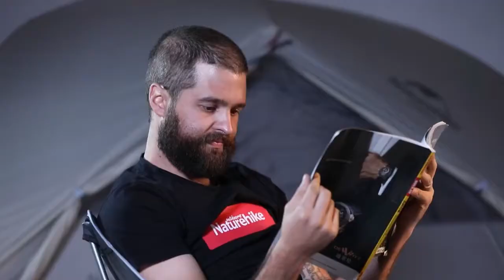Best Foldable Outdoor Chair Oxford Stools for Camping Fishing Cycling Traveling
COMFORTABLE DESIGN & MULTIPLE USAGE: Orthopedic recommended ergonomic design gives you comfortable seating experience giving you full relaxation. The breathable mesh net design makes sitting for long comfortable for you. You can use this seat for all outdoor activities like camping, BBQ, hiking, beach, travel, picnic, festival, garden or any outdoor activity.
PORTABLE DESIGN: Both the mesh net seat and aluminum frame can be detached and folded into small pieces. This portable chair is compact enough to put into your backpack or your carry-on luggage. EASY SETUP and CLEAN: Foldable mesh and metal poles make it easy to set up and fold down. It is super easy to clean: just sweep off or clean by soap water.

Product name: Foldable outdoor chair
Size: 58*44*104cm
Weight: 2.5lb
Bracket material: 7075 aluminum alloy
Cloth material: 600D Oxford cloth
Withstand weight: 90kg